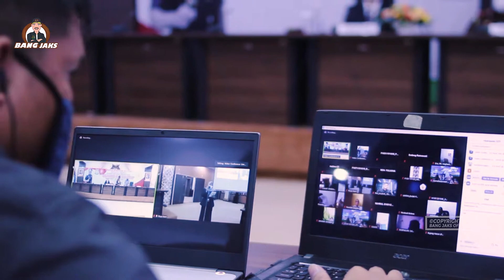Bang Jaks Jadi Dosen Tamu dalam Kegiatan Jaksa Masuk Sekolah/Kampus di Universitas Tanjungpura